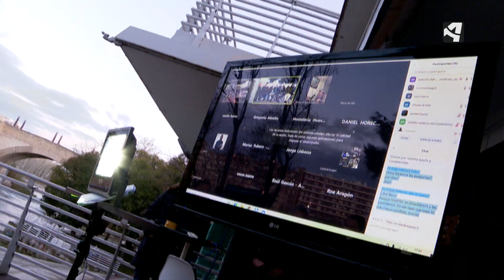EL SECTOR HOSTELERO DICE "BASTA YA"